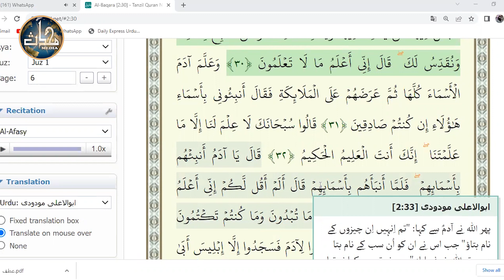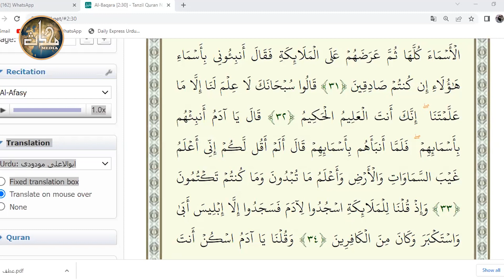LDN Arabic Grammar (Sem 5) [Lecture 37]